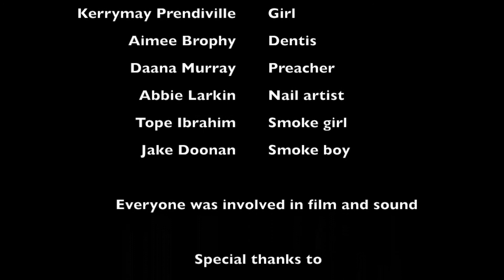Leixlip Youth Project, Kildare-The Ill Effects of Cigarettes (Junior)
Nice teeth, nails, skin and smell... is giving into peer-pressure really worth losing all of these?